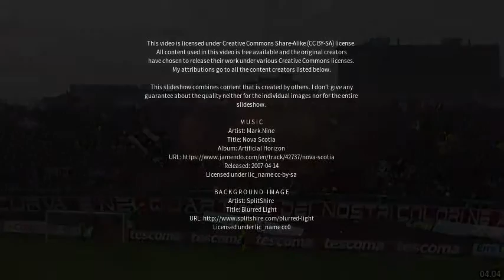Best places to visit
Best places to visit - Livorno (Italy) Best places to visit - Slideshows from all over the world - City trips, nature pictures, etc.